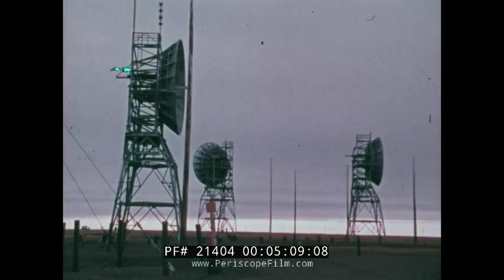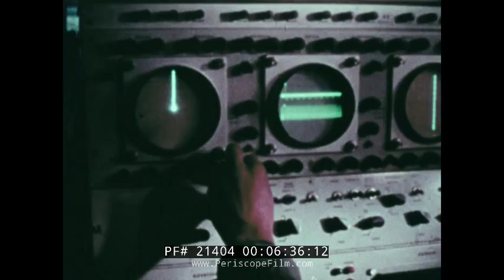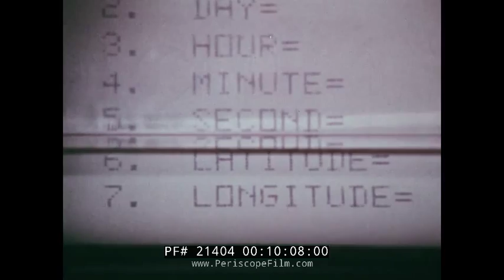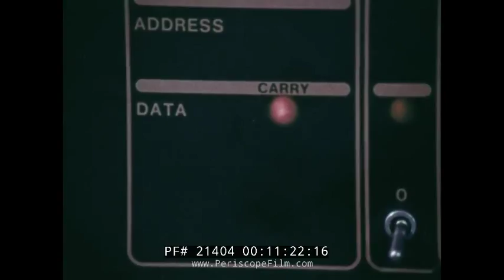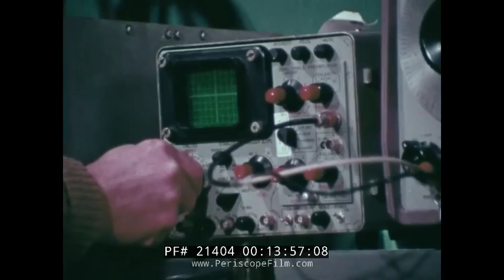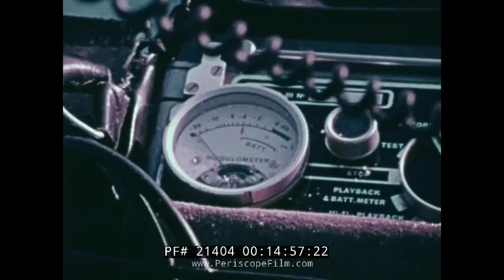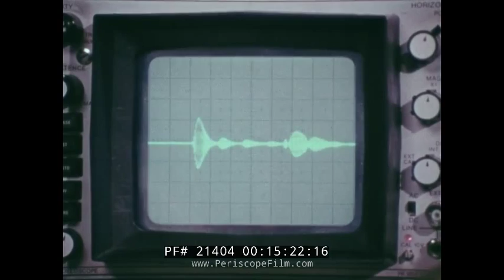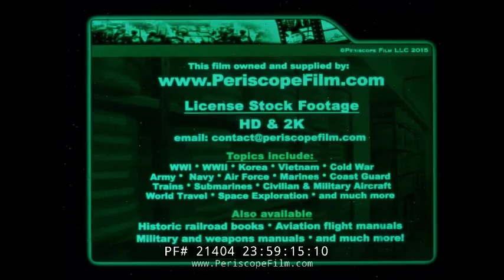WINDOW IN THE ARCTIC U.S. NAVY 1975 ARCTIC RESEARCH EFFORTS 21404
A frozen, snow-swept Arctic field introduces us to life around the Arctic Ocean as a narrator explains the barren wasteland is also an important source of oil as well as a strategic military point for the United States Navy in this circa 1975 film, “Window to the Arctic.”

“The United States Navy has been studying the Arctic for over a century,” it’s explained beginning at mark 1:30, every since US Naval vessels entered the area in 1850. Their mission was partly to find British Rear Admiral Sir John Franklin, who had disappeared on an Arctic expedition, but also “in search of the fabled Northwest Passage to the Pacific.” In 1870, the USS Jeannette became trapped in the ice during a scientific mission and drifted for almost two years before eventually sinking, with only a handful of men surviving the ordeal.

The narrator explains that her wreckage floated around the North Pole with remnant being found on the southern coast of Greenland. “Five years after her expedition started, Jeannette’s remains finally proved the circular motion of the polar sea.” Come mark 2:50, the film introduces us to Admiral Robert Peary, who famously claimed to have been the first to have reached the geographic North Pole in 1909. (In the late 20th century, Peary's claim to have reached the North Pole became the subject of doubt). In 1926, Admiral Richard Byrd claimed to have led an expedition that was the first to circle the North Pole by air. (That claim also came under scrutiny by historians).

In addition to research and exploration, an abundance of oil has also drawn attention to the Arctic region, it is said at mark 3:10, as aerial footage shows black gold atop frozen water and snow white surfaces. In 1923, the US Congress set aside 37,000-square-miles of Alaska’s north slope was set aside as a naval petroleum reserve, “to safeguard fuel for a fleet newly converted from coal.”

At mark 03:53, seven scientists are shown arriving at the Arctic Research Laboratory in Point Barrow, Alaska, which was established in 1947, to begin experiments. From that small beginning, the narrator explains, most of what is known about the Arctic has been developed, as the camera pans along frozen wasteland. “The Navy studies have had great impact on Fleet operations in the Arctic. Our nuclear submarines move safely beneath the ice pack because their inertial navigational systems can be can be corrected by standards set in laboratory studies of arctic oceanography,” it is said as a sub glides through the murky green waters.

Researchers have also learned how to detect thin spots in the ice, allowing submarines to surface through them if necessary, as shown at mark 04:48, and allowed for safe passage of the ice-breaking oil tanker SS Manhattan. In 1969, the Manhattan became the first commercial ship to cross the Northwest Passage.

Work in the arctic also led to the creation of the Distant Early Warning Line, also known as the DEW Line. (The DEW Line was operational from 1957 to 1985). The Dew Line was a system of radar stations in the far northern Arctic region of Canada, with more stations along the North Coast and Aleutian Islands of Alaska as well as in the Faroe Islands, Greenland, and Iceland. It was set up to detect incoming bombers from the Soviet Union during the Cold War, and provide early warning of any sea-and-land invasion. The research also contributed to the construction of the Trans-Alaska Pipeline System built between 1974 and 1977.

“A report by the Department of the Interior concluded that the Navy’s arctic research save two years in preparing for the pipeline. Two years which means at least 800 million extra gallons of oil,” we are told starting at mark 05:30. On that note, the film brings its viewers to Warren Denner, the director of the Naval Arctic Research Laboratory, at mark 05:53, who explains the importance of the laboratory and arctic research. At mark 07:30, the viewer also learns about Fletcher's Ice Island, or Ice Island T-3, an iceberg used between 1952 and 1978 it was used as a manned scientific drift station.

As an aircraft lands on an icy field at mark 07:53, the viewer is treated to an explanation of the Arctic Ice Dynamics Joint Experiment (AIDJEX), an American and Canadian operation which began in 1975 and included the observations of currents, temperature and salinity in the upper layers of the Arctic Ocean. Even though it is headquartered in Santa Barbara, California, scientists at the Polar Research Laboratory, we are told at mark 12:35, conduct research to assist naval submarine sensors and sonar under ice-covered seas. Other projects the film touches upon are the coastal studies, the Tundra Biome Project (which includes the study of arctic animals including polar bears and wolverines), and various studies of whales and narwhal. Such research, the narrator concludes, “is opening a new world for today and tomorrow.”